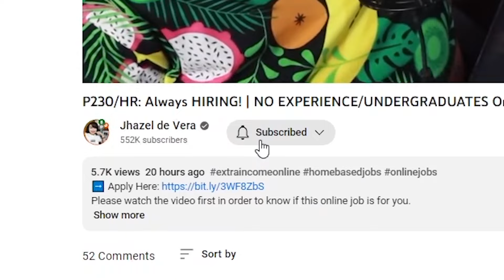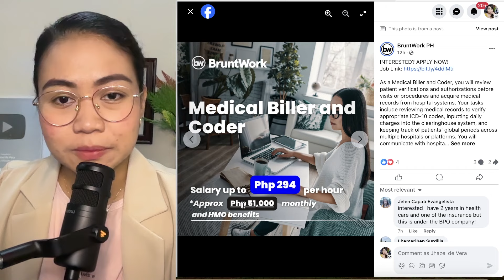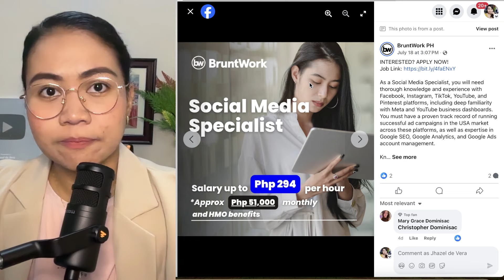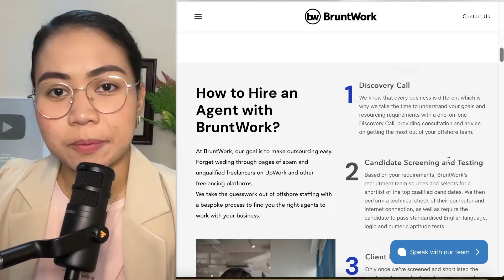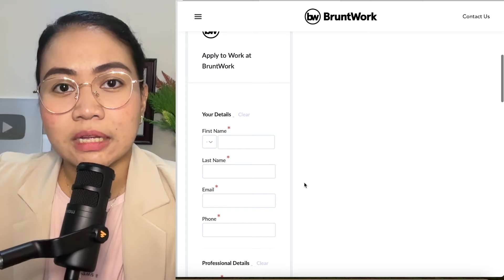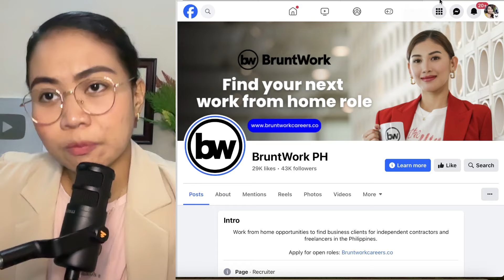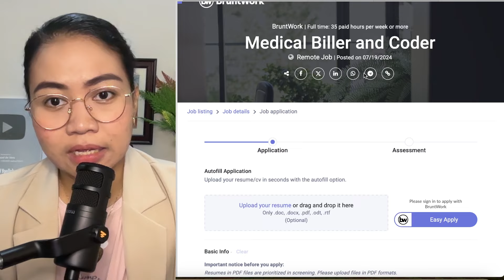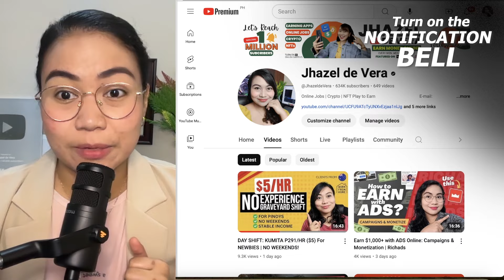PART-TIME: P500/HR Online Job | FLEXIBLE TIME: 20 HRS/WEEK | Social Media Specialist and More!